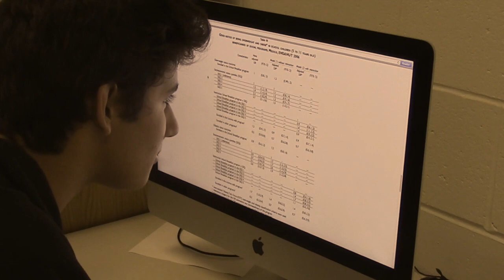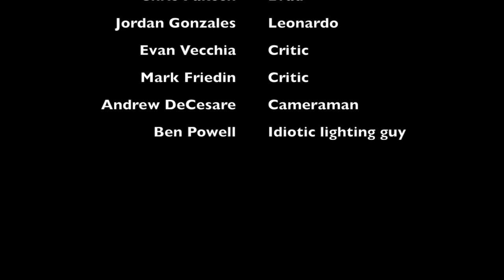Detective Bonesack - The Missing Files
An undercover detective finding the missing files with three very suspicious suspects... (Short Film)
Created by Andrew DeCesare
Featuring: Chris Pakosh, Jordan Gonzalez, Nick Carbone etc.)
[Moving Image 2 Class, 2016]